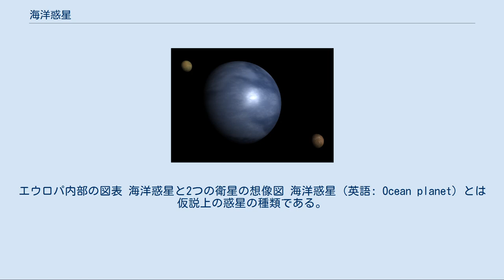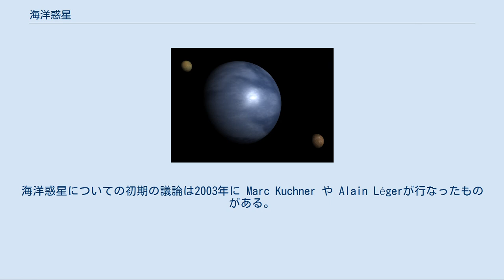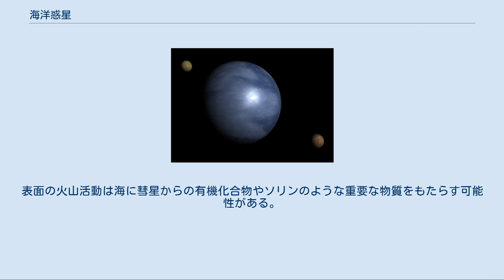海洋惑星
エウロパ内部の図表 海洋惑星と2つの衛星の想像図 海洋惑星（英語: Ocean planet）とは仮説上の惑星の種類である。
全体が深さ数百kmの厚い水の層に覆われた惑星で、氷を多く含んだ惑星が惑星系の内側に移動した時に形成される。
 この言葉は単に「海を持つ惑星」という意味でも用いられるが、当記事では前述の特徴を持つ惑星について記述する。
 惑星系の外側で形成される原始惑星は、岩石のほかに大量の水を氷の状態で含んでおり、これが何らかの事情でハビタブルゾーン内に移動して融解することで海洋惑星となる。
古典的な惑星形成論では惑星の軌道を固定されたものと考えてきたが、恒星の近くを周回する系外惑星が多数発見された現在では、一般的な現象として惑星の移動が起きていると受け止められるようになった。
原始惑星の移動で海洋惑星が形成されるという発想もこのような認識の変化の中で登場したものである。
海洋惑星についての初期の議論は2003年に Marc Kuchner や Alain Légerが行なったものがある。
 水が長い期間存在するためには惑星あるいは衛星がハビタブルゾーンに位置し、磁気圏および十分な重力を保有している必要がある。
重力には大気を維持する働きがあり、大気圧がなかった場合水は全て宇宙に蒸発してしまう。
また惑星の強い磁気圏は大気を太陽風から守ることで、地質学的な時間単位で水を保持する役目を担っている。
 惑星の大気は惑星形成の過程で起きたガス放出か、原始惑星状星雲が惑星を覆っている時に重力によって捕らえた事で形成されている。
太陽系外惑星の表面の温度は大気の温室効果ガスの影響によって決まり、温室効果ガスは恒星の放射するエネルギーを吸収するため、赤外線によって容易に観測が可能である。
 海洋惑星の想像図。
 太陽系には海洋惑星は存在しないため、海洋惑星という言葉は太陽系外惑星の議論の中で使われる。
海洋惑星の海の深さは数百kmに達し、地球の海洋（平均で3.7km）とはスケールが異なる。
海底は高圧となり融点が上昇するために水が常温で凝固し、地球上では見られないような高圧相氷がマントルを構成していると考えられる。
また、恒星に近い高温の惑星では、海洋の温度が沸点を上回って水が超臨界流体となり、太陽系のガス惑星と同じように、惑星の明確な「表面」が存在しなくなっている可能性がある。
 グリーゼ581dは海洋惑星の候補天体の1つである。
この惑星はグリーゼ581のハビタブルゾーン内の外寄りを公転しており、液体の水が存在するに十分なほど惑星の表面温度が高められている可能性がある（ただし実在しない可能性が指摘されている）。
 太陽系外の惑星で海洋惑星の候補としてケプラー11の惑星系、GJ 1214 b、ケプラー22b、ケプラー62f、ケプラー62e、TRAPPIST-1の惑星系が挙げられる。
これらの太陽系外惑星はケプラー衛星によって観測されることが期待されている。
 詳細は「宇宙生物学」、「惑星の居住可能性」、および「ハビタブルゾーン」を参照 海洋惑星の特徴は海洋惑星の歴史と太陽系の形成と進化を解き明かす手がかりとなるかも知れず、海洋惑星の生命の誕生と居住可能性が挙げられ注目を集めている。
既知の生物の大半はその生存に液体の水が不可欠であり、海洋惑星にはそれが大量に存在しているため、エネルギーとなる栄養物が確認された場合生命体の存在する可能性が生まれる。
ただし、地球の5倍以上の水深を持つ海洋惑星は、海底部がその水圧により形成された氷におおわれるために岩盤の浸食が起こらず、プランクトンのような酸素を生成する地球型生命が進化するために必要な量のリンや栄養物が溶解していないことがシミュレーションによって判明した。
 一方、エウロパやエンケラドスのように海がケイ酸塩の地殻上に存在し、熱と栄養物を有しているために、生命居住に適した環境を有しているとみなされている天体もある。
表面の火山活動は海に彗星からの有機化合物やソリンのような重要な物質をもたらす可能性がある。